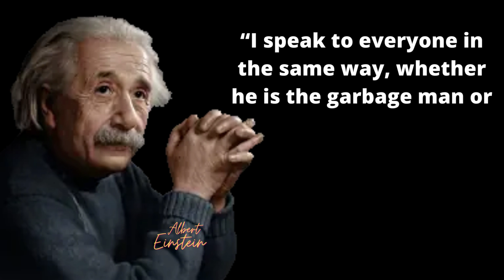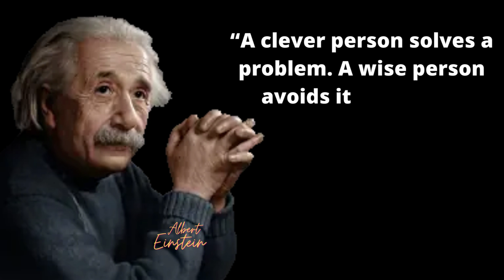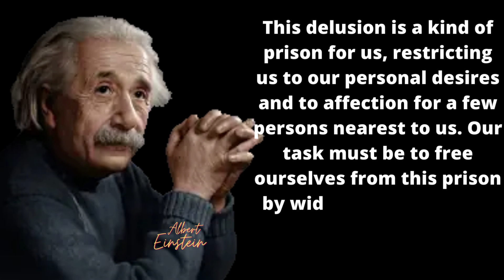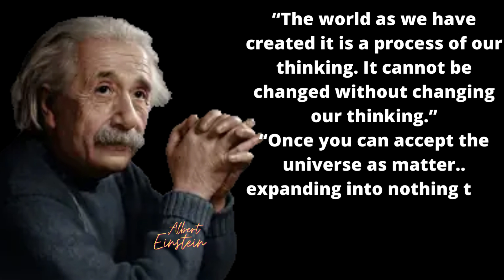These 30 Albert Einstein's Quotes Are Life Changing / Motivation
Albert Einstein, (born March 14, 1879, Ulm, Württemberg, Germany—died April 18, 1955, Princeton, New Jersey, U.S.), German-born physicist who developed the special and general theories of relativity and won the Nobel Prize for Physics in 1921 for his explanation of the photoelectric effect.14-Apr-2022
Born: March 14, 1879 Ulm Germany
Awards And Honors: Copley Medal (1925) No...
Died: April 18, 1955 (aged 76) Princeton New ...
Subjects Of Study: E=mc2 gravitation gravitation...